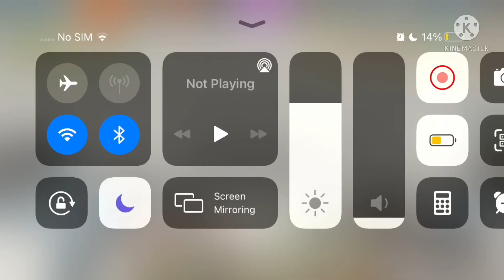How to put items inside a furnace